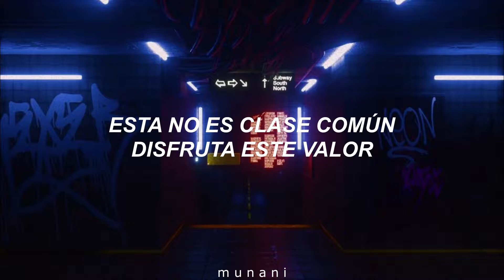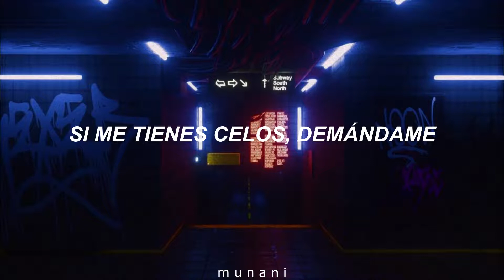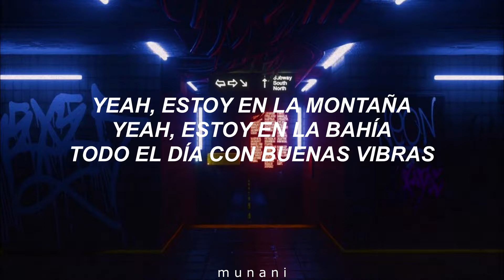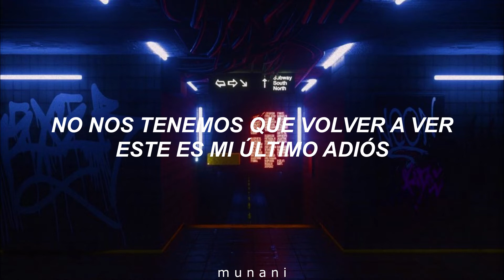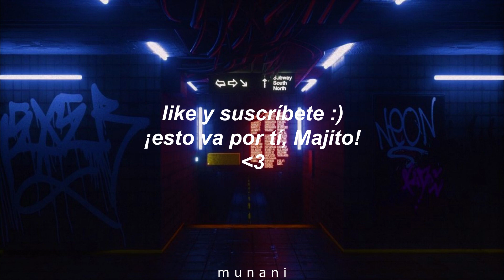BTS (방탄소년단) 'MIC Drop (Steve Aoki Remix)letra español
¡Disfrútenlo!
Esta canción es a pedido de mi hermana mayor que cumple 19 milenios hoy🎂
Todos los derechos pertenecen a los respectivos autores